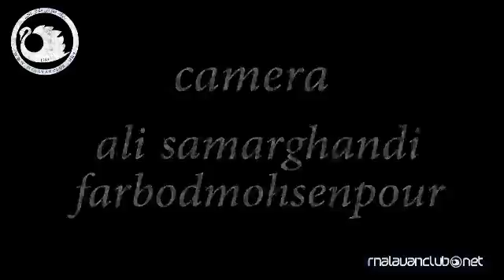Havashi Sepidrood - Malavan